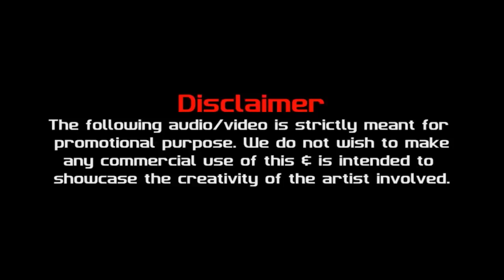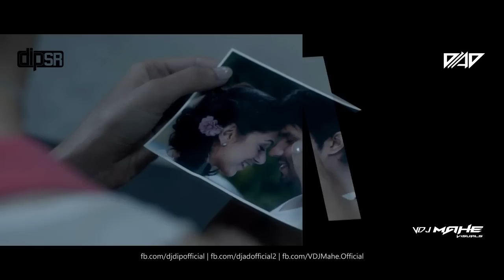End Year Love Mashup 2016 | DJ DIP SR , DJ AD , VDJ MAHE | Bollywood latest Song HD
End Year Love Mashup 2016 | DJ DIP SR , DJ AD , VDJ MAHE | Bollywood latest Song 2016

Song Arrangement and mixed by - DJ DIP SR & DJ AD
Mastered by - DJ DIP SR
 Vfx - VDJ MAHE

DJ ad remix
DJ shadow

valentine
valentine mashup
Hindi mashup
Hindi song
Hindi remix
Bollywood song
mashup mp3
Bollywood songs mp3 download
sunny leone
channa mereya
dj remix
dj chetas
dj lijo
dj akhil talreja
bollywood love mashup
bollywood romantic
romance
bollywood dance remix
bollywood songs mp3
new mashup
new mashup songs
zaalima
soft mashup
alia bhatt
new remix
non stop mix
non stop remix
dj remix new
love song
love mashup
soonam kapoor
dj shadow dubai song
hardwell
martin garrix
bollywood love video
new hindi mix
nonstop hindi remix mp3
hindi mp3 download
ranbir kapoor
ranbir kapoor mashup
emraan hashmi mashup
dj angel
dj aaryan
aidc
download 4 djs
music video
love video
hindi love song
love song mix
mix
flp video
dj shadow dubai
dj chetas flp
dj remix download free
romantic mashup
new romantic song
love song
love video
romantic song video
flp free
dj alvee songs
dj alvee mashup
new songs
bangla mashup
atif aslam
mashups
new remix songs
hindi mashup download
Valentines Mashup 2017
Best Hindi Song Official Full Hd
Yo Yo Honey Singh Mashup 2017
Atif Aslam Mashup 2017
Latest Mashup 2017
Sad Mashup 2017
Emraan Hashmi Mashup 2017

Starring :-

Mickey Singh
Nonstop Hits Remix
Bollywood
Parmish Verma
Emraan Hashmi
Himanshi Khurana
Khurrana
Hardy Sandhu
Diljit Dosanjh
Alia Bhatt
Ranbir Kapoor
Ranvir Singh
Deepika Padukone
Shreya Ghoshal
Shahrukh Khan
Salman Khan
shruti hassan
sunny leone
new sunny leone
mp3 mashup
remix mp3 download
best of 2017 mashup
shahrukh khan
zaalima
kaabil
raees
commando 2
shraddha kapoor
amy jackson
hrittik rowshan
dj song
Akhil
Shahid Kapoor